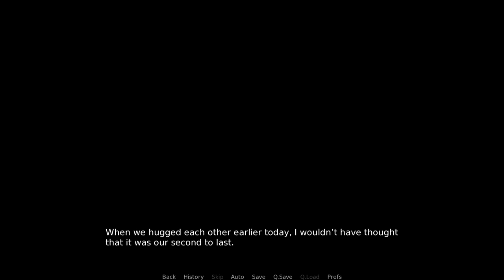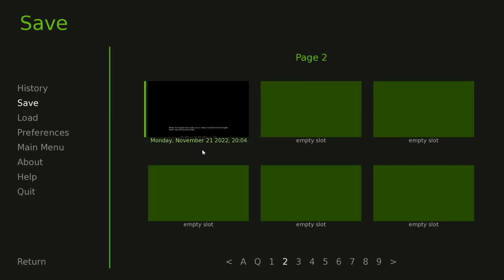Is This Goodbye?- Fell #8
Fell is back and we're picking right back up on a real emotional scene!

Wes confronts Arrow about his plan to leave, and the two have a real heart-to-heart.

Fell is a furry visual novel on itchio!